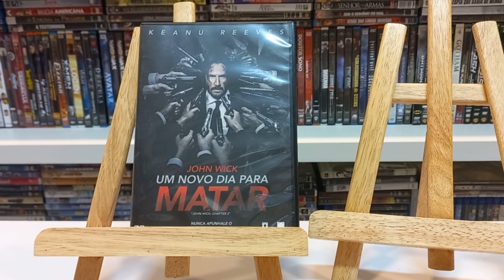JOHN WICK vs JUSTICEIRO: Qual é o seu personagem favorito?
Olá, meus amigos hoje vamos falar sobre esse duelo desses grandes personagens do cinema e HQ. johnwick frankcastle keanureeves dolph lundgren